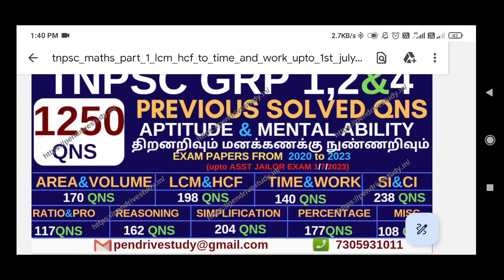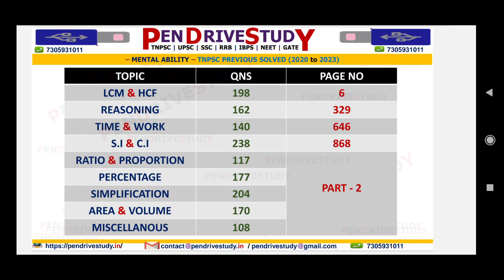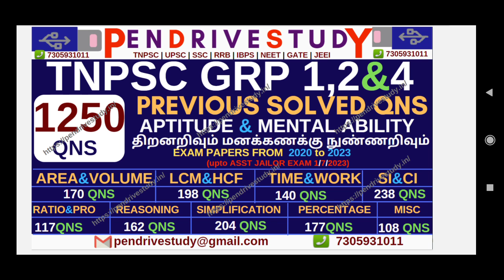tnpsc previous year questions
tnpsc one time registration,
tnpsc one time registration login,
tnpsc.gov.in,
tnpsc login,
tnpsc notification,
tnpsc results,
tnpsc exam,
tnusrb,
trb,
tnpsc group 2,
tnpsc updates,
tnpsc current application,
tnpsc current affairs 2023,
zero current affairs 2023 pdf,
tnpsc current affairs 2023 in tamil,